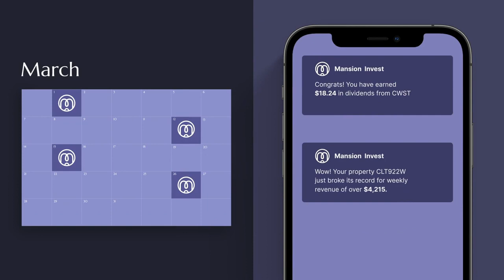Introduction to Mansion Group with CEO John Sutton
In this short explainer video, CEO of Mansion Group John Sutton walks you through the Mansion Invest platform including how it works, details of launch, and more.